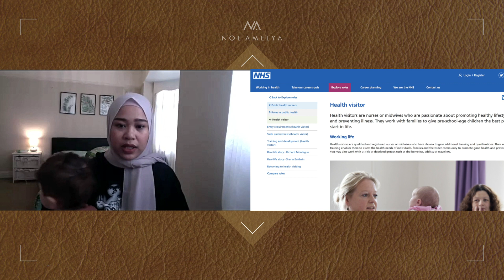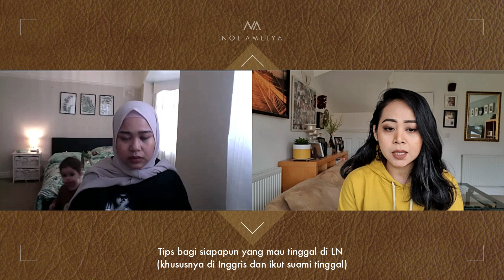HIDUP DI INGGIS PERJUANGANNYA KOK BEGINI BANGET????🇬🇧 // ngobrasLDRan bareng @MeinnyRiding 💖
Hi Lovely people, lovely friends...
Welcome to Noe Amelya's channel. Ngobras kali ini bareng @MeinnyRiding seorang vlogger, menikah dengan bule dan tinggal di London - Inggris, kita ngobras tentang banyak hal tentang bagaimana kita hidup di Inggris, tonton sampai habis ya dan please di share, jangan lupa juga subscribe channelnya Meinny Riding. link diibawah ini,, terima kasih